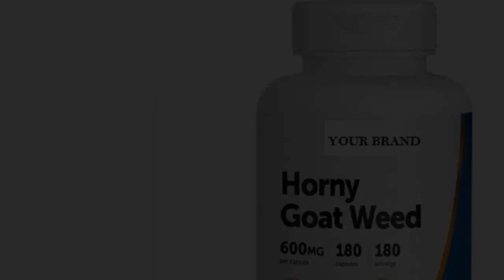United Labs Products Highlights